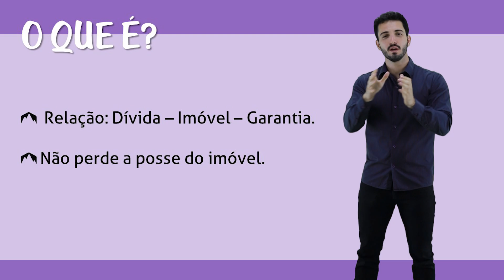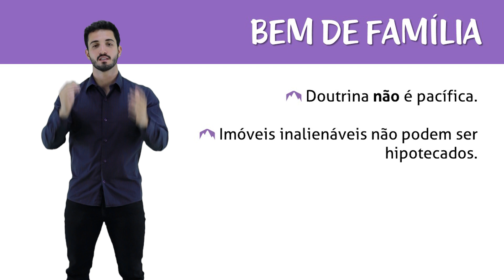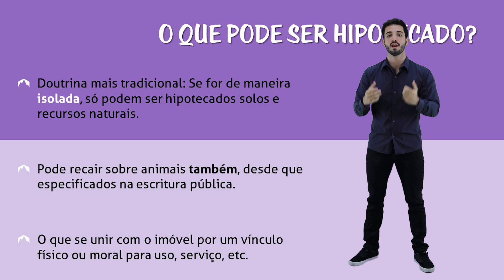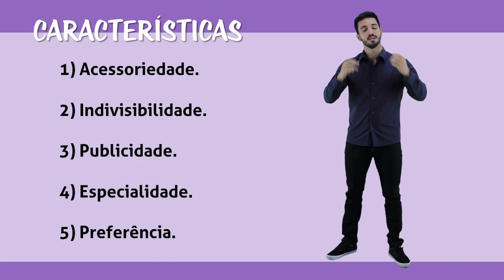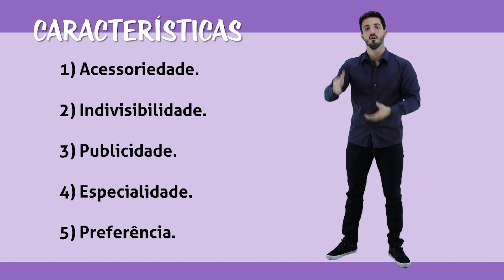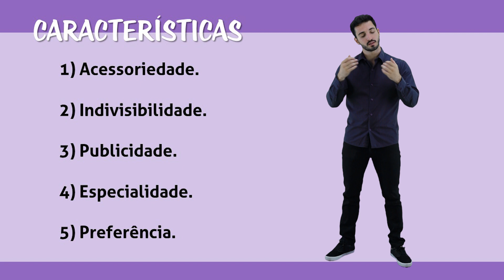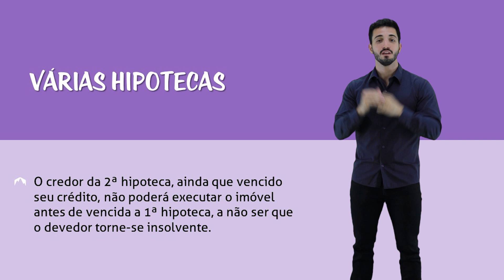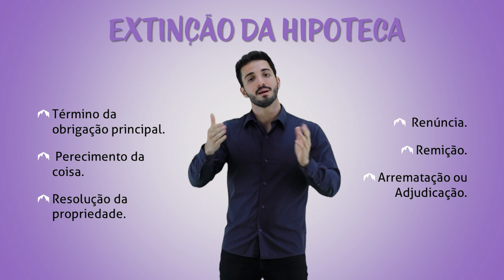Hipoteca - Registros Públicos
A hipoteca é um dos temas mais importantes do direito civil e registral! Assista a aula agora e aprenda sobre esse assunto que causa tantas dúvidas!